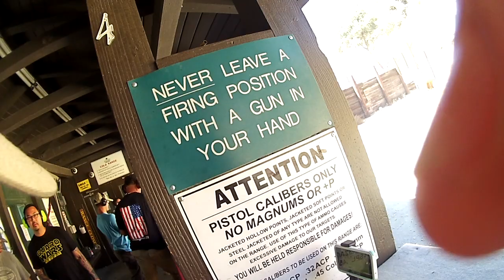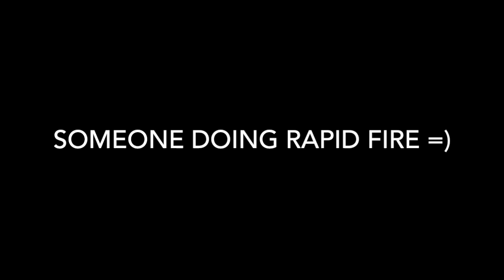Oak tree Gun Club Range day 8-20-2017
Shooting my Springfield XDM 5.25 9mm at Oak Tree Gun Club Pistol Steel Range.